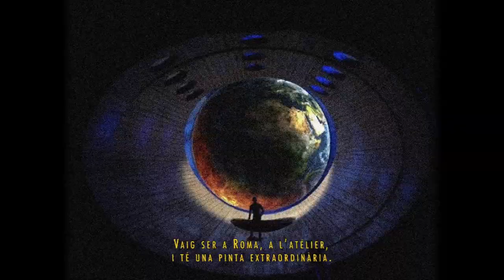Demon (2017/18) - Making-of 03 (Català)